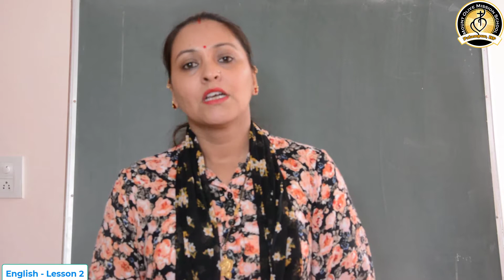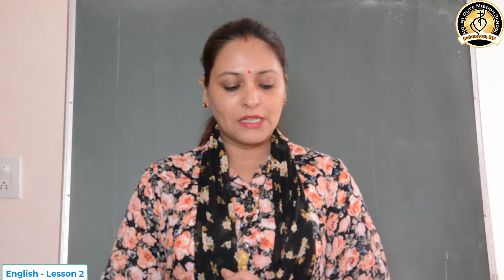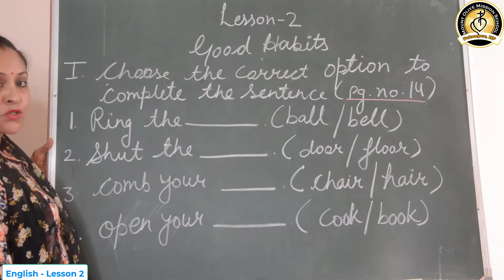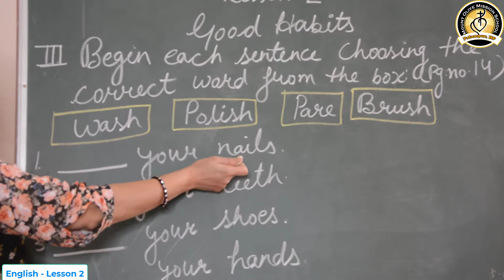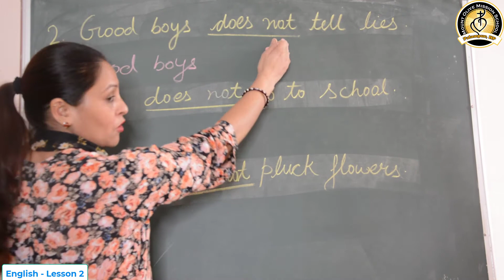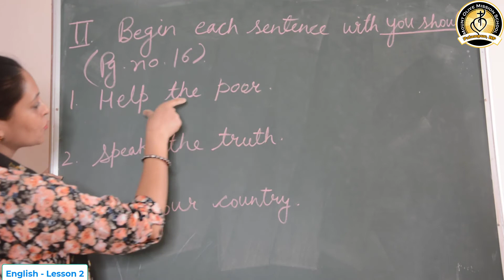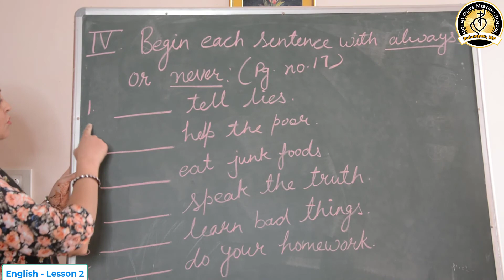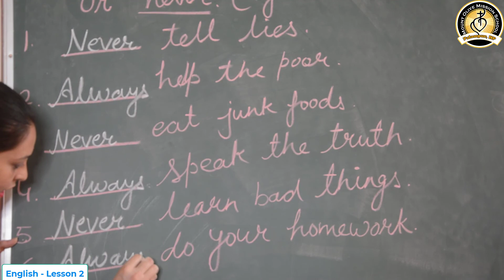Class 1 English Lesson 2 (Good Habits)